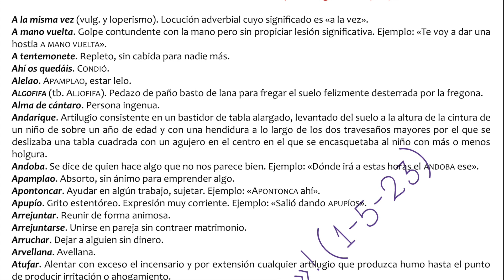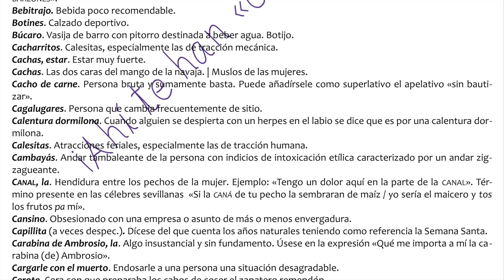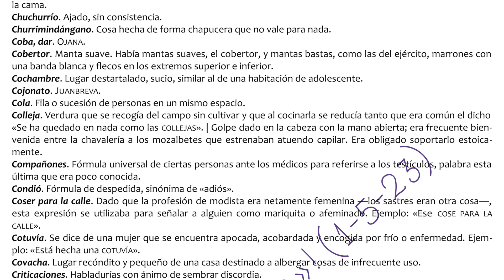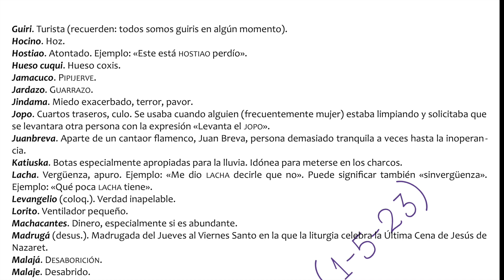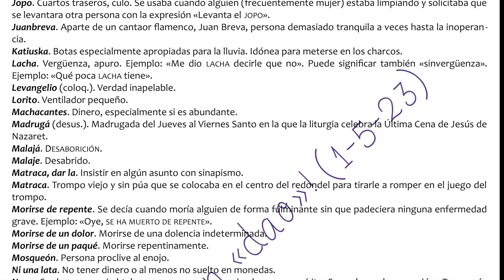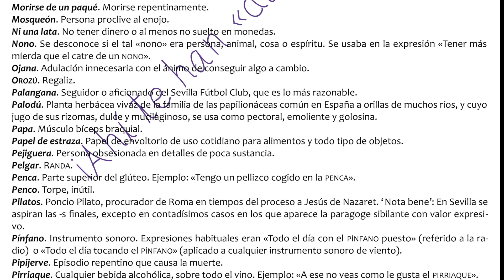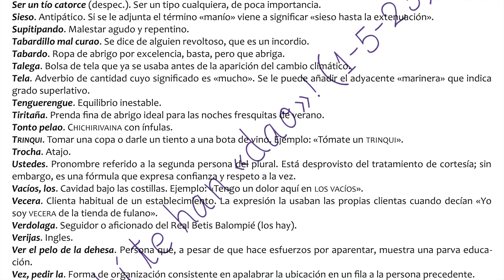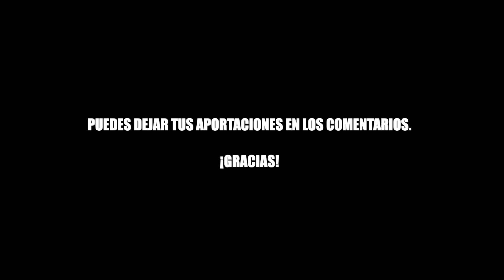Sevillanismos (no exclusivos)